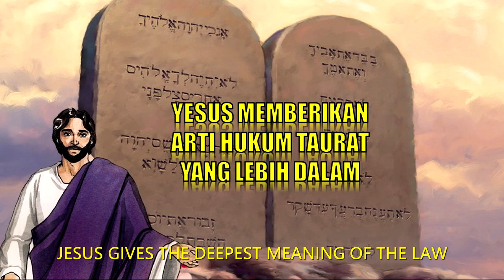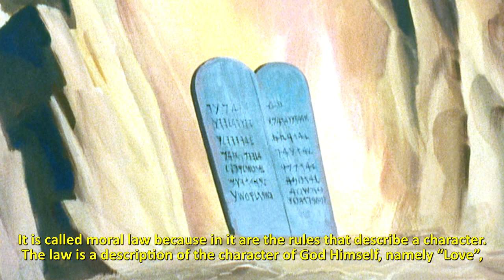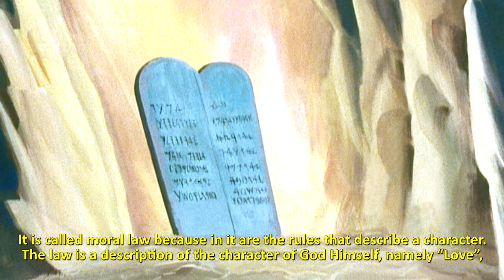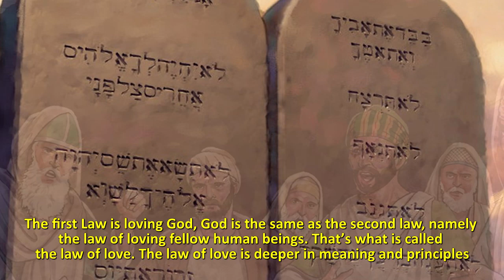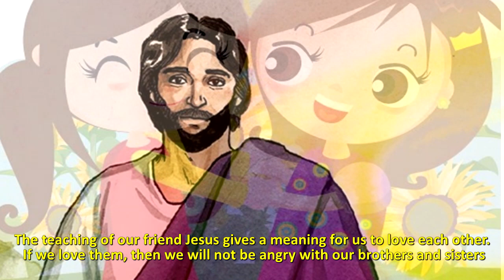Renungan Pagi Anak & Pelajar. 16 Maret - YESUS MEMBERIKAN ARTI HUKUM TAURAT YANG LEBIH DALAM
*“JESUS GIVES THE DEEPEST MEANING OF THE LAW”*

╔ ஜ۩۞۩ஜ 9╗
📝 *Memory Verse: Matthew 5:22 NIV*
╚ ஜ۩۞۩ஜ ╝

– “But I tell you that anyone who is angry with a brother or sister will be subject to judgement.”

 The Law is the standard rule in a relationship between human and God, and between fellow humans. Jesus in His sermon spoke of the commandments of God that were given in writing in the time of Moses. The law is known as the Ten Commandments or the Decalogue (SDA BC. p.334) or the moral law. It is called moral law because in it are the rules that describe a character. The law is a description of the character of God Himself, namely “Love”, which must become the character of every believer, namely the follower of Jesus.
 That is why when a scribe asked Jesus to clarify the most important law in the Law, Jesus said; “’Love the Lord your God with all your heart and with all your soul and with all your mind.’ This is the first and greatest commandment. And the second is like it: ‘Love your neighbor as yourself.’” – Matthew 22:37-39 NIV.
 The first Law is loving God, God is the same as the second law, namely the law of loving fellow human beings. That’s what is called the law of love. The law of love is deeper in meaning and principles than what was written in the law taught by the Pharisees and scribes. Jesus exemplifies the deeper meaning of several laws. Regarding the sixth commandment in the ten commandments of God, “You shall not murder, and anyone who murders will be subject to judgement.” – Matthew 5:21 NIV. Violation of the law of killing in the teaching of Pharisees and scribes is if there is an act of Intentional action killing by shedding of blood (SDA BC, p.334).
 But Jesus said, “But I tell you that anyone who is angry with a brother or sister will be subject to judgement.” – Matthew 5:22 NIV. In other words, if someone is angry with others it means a violation of the sixth law. Getting angry with your fellow brothers and sisters is the same offense as killing someone.
 The teaching of our friend Jesus gives a meaning for us to love each other. If we love them, then we will not be angry with our brothers and sisters. If our brothers and sisters has wronged us, because of love, we are not angry, but we forgive them.

*”YESUS MEMBERIKAN ARTI HUKUM TAURAT YANG LEBIH DALAM”*

╔ ஜ۩۞۩ஜ ╗
📝 *Ayat Hafalan : Matius 5:22*
╚ ஜ۩۞۩ஜ ╝

– “Tetapi Aku berkata kepadamu; Setiap orang yang marah terhadap saudaranya harus dihukum.”

 Hukum Taurat adalah aturan standar dalam hubungan manusia dengan Tuhan dan dengan hubungan sesama manusia. Yesus dalam khotbah-Nya berbicara tentang perintah-perintah Tuhan yang telah diberikan secara tertulis di zaman Musa.  Hukum itu dikenal dengan Sepuluh Perintah Allah atau disebut Dekalog (SDA BC. P334) atau hukum moral.  Disebut hukum moral adalah karena di dalamnya adalah peraturan-peraturan yang menggambarkan tabiat atau sifat.  Hukum Taurat itu adalah gambaran dari tabiat Allah sendiri, yaitu “Kasih”, yang harus menjadi sifat atau tabiat setiap orang percaya, yaitu pengikut Yesus.
 Itu sebabnya ketika seorang ahli Taurat bertanya kepada Yesus untuk mengklarifikasi hukum yang terutama dalam hukum Taurat, Yesus berkata; “Kasihilah Tuhan, Allahmu, dengan segenap hatimu, dan dengan segenap jiwamu dan dengan segenap akal budimu.  Itulah hukum yang terutama dan yang pertama. Dan hukum yang kedua yang sama dengan itu, ialah: Kasihilah sesamamu manusia seperti dirimu sendiri” – Matius 22:37-39.
  Hukum yang pertama mengasihi Tuhan, Allah adalah sama kedudukannya dengan hukum kedua yaitu hukum mengasihi sesama manusia.  Itulah yang disebut hukum kasih.  Hukum kasih lebih dalam arti dan princip-prinsipnya, dari pada apa yang tertulis di dalam hukum Taurat yang diajarkan oleh orang-orang Farisi dan ahli-ahli Taurat.  Yesus memberikan contoh arti yang lebih dalam dari beberapa hukum Taurat.   Perihal hukum ke-enam dalam sepuluh perintah Tuhan, “Jangan membunuh; siapa yang membunuh harus dihukum”-Matius 5:21
Pelanggaran hukum membunuh dalam pengajaran Farisi dan ahli Taurat adalah kalau ada tindakan pembunuhan yang disengaja dengan penumpahan darah (SDA BC, p. 334)
 Tetapi Yesus berkata, “Aku berkata kepadamu; Setiap orang yang marah terhadap saudaranya harus dihukum” Matius 5:22.  Dengan kata lain bahwa bila seseorang marah kepada sesamanya maka itu berarti juga pelanggaran atas hukum ke enam.   Marah kepada sesama saudara adalah sama pelanggarannya dengan membunuh seseorang.
 Pengajaran Yesus sahabat kita itu memberikan arti supaya kita mengasihi orang lain.   Kalau kita mengasihi mereka, maka kitapun tidak akan marah terhadap saudara kita.  Kalau saudara kita itu berbuat kesalahan kepada kita, maka oleh karena kasih, kita tidak marah, melainkan mengampuninya.